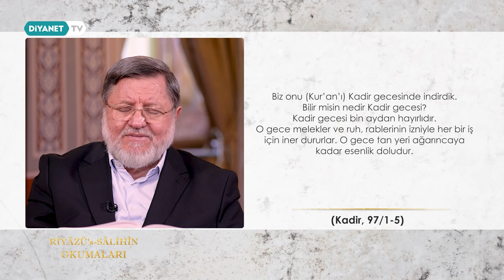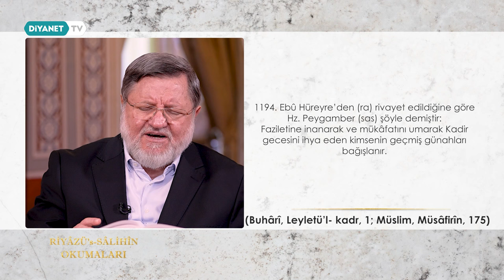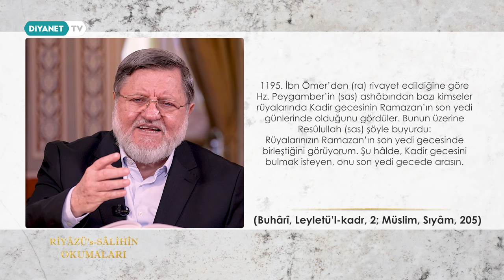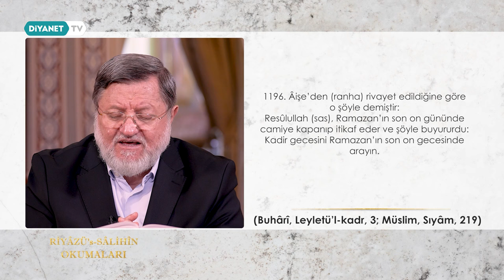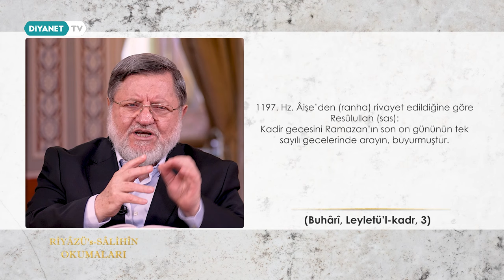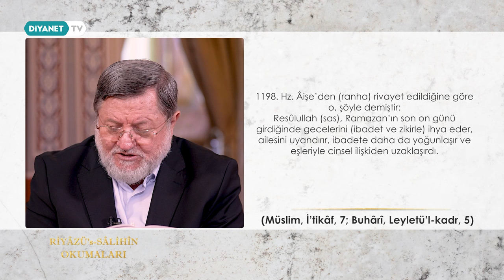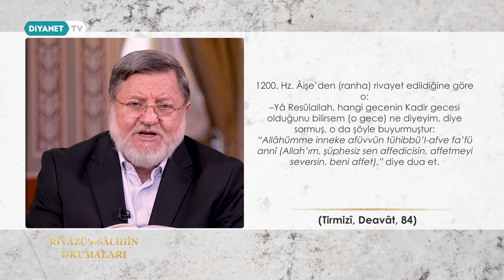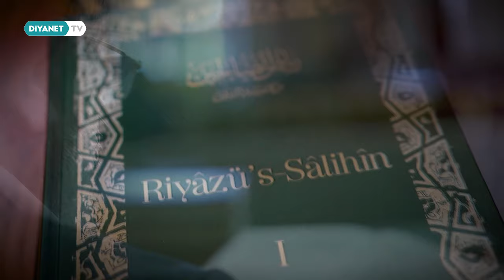Riyâzü's Sâlihîn Okumaları - 213. Bölüm (Ramazan)